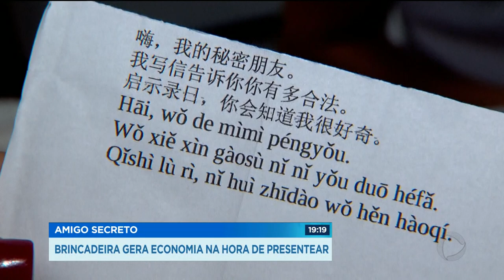AMIGO SECRETO: BRINCADEIRA GERA ECONOMIA NA HORA DE PRESENTEAR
Na empresa, na escola, na família. Tem sempre um grupo brincando de amigo secreto nesta época do ano.